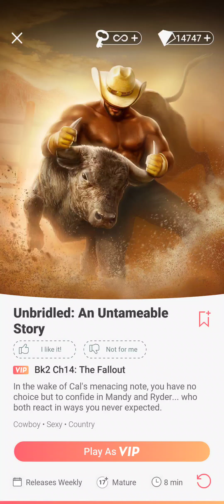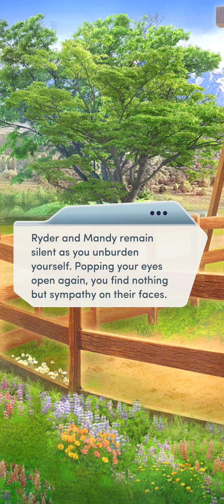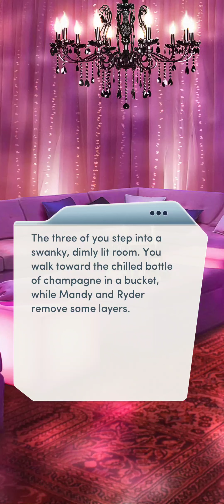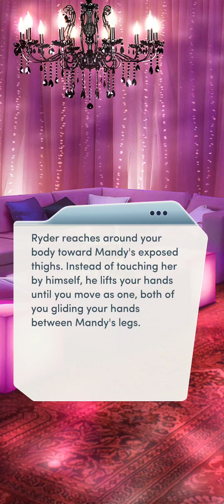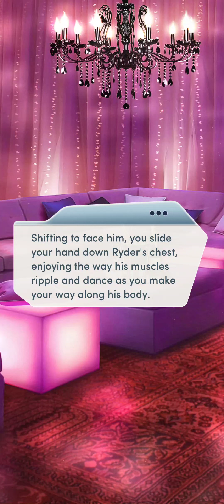Choices - Unbridled: An Untameable Story - Chapter 14 | ♀️ Female MC | ❤️ Ryder (Diamonds Used 💎)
Choices: Stories You Play - Unbridled: An Untameable Story

Chapter 14: The Fallout
In the wake of Cal's menacing note, you have no choice but to confide in Mandy and Ryder... who both react in ways you never expected.

Gender: Female
Personality: Kind and Sympathetic
Love Interest: Ryder Wilson